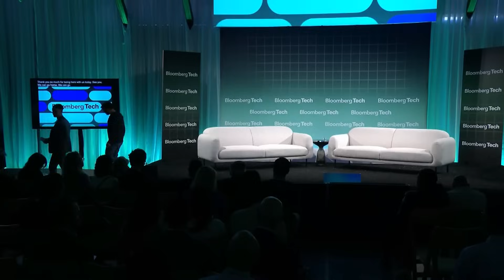Arm CEO Haas Shares Vision for Powering AI Revolution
Rene Haas, CEO, Arm discusses his vision for the semiconductor industry that is not only powering, but reshaping the future of computing with Bloomberg’s Tom Giles at Bloomberg Tech in San Francisco.